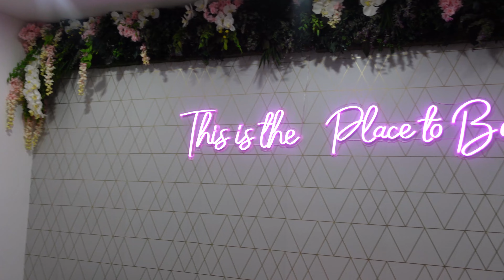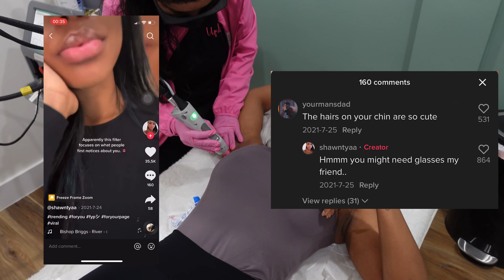GRWM: BEFORE TRAVELING, TIKTOK HORROR, LASER HAIR REMOVAL, FACIAL!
In this video I'll be showing what I do to prepare for a vacation. I would also show clips of my daily life and my work life. Listen to my CHITCHAT and my TikTok horror story! Hope you all enjoy!

Clothing Brand: @Silhouette.stylez
Laser Spa: @Upliftspa
Facial Spa: Skin Spa SOHO